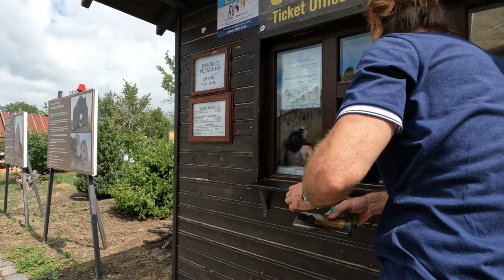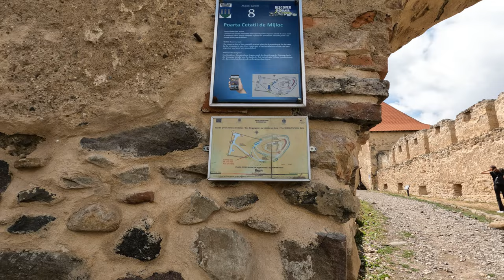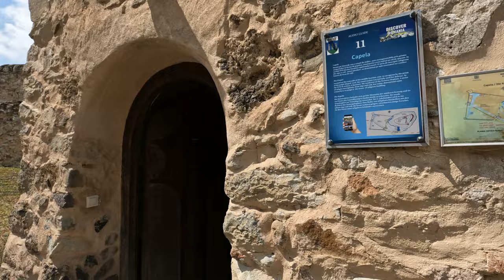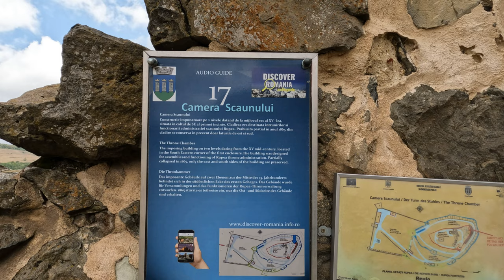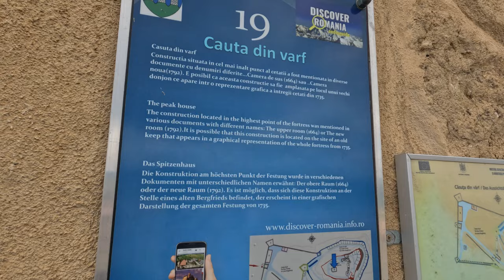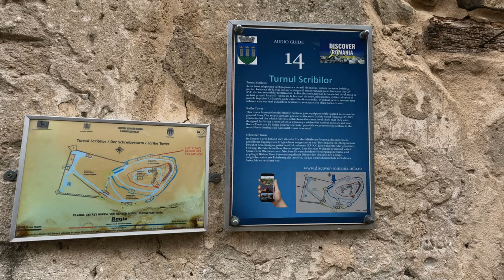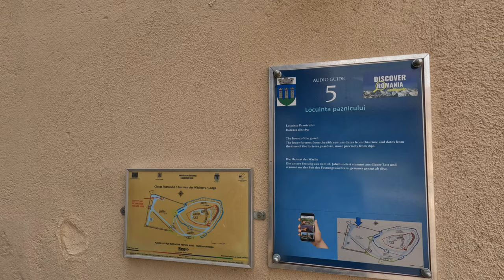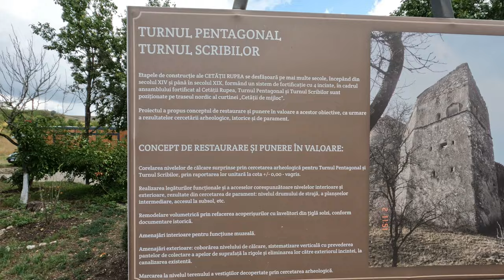Tur cetatea RUPEA Brasov obiectiv turistic Romania 🇷🇴 / The complete tour of the historic fortress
Cum arată cetatea Rupea din județul Brașov în luna august 2024.